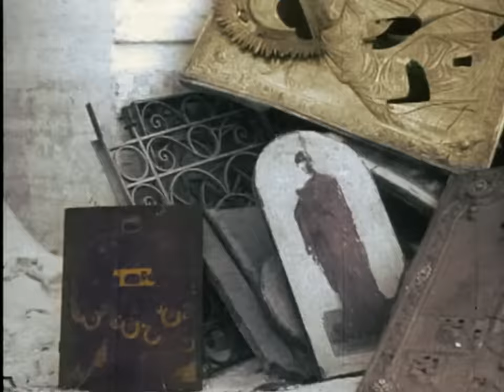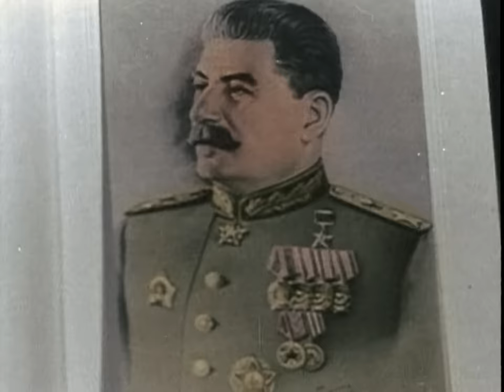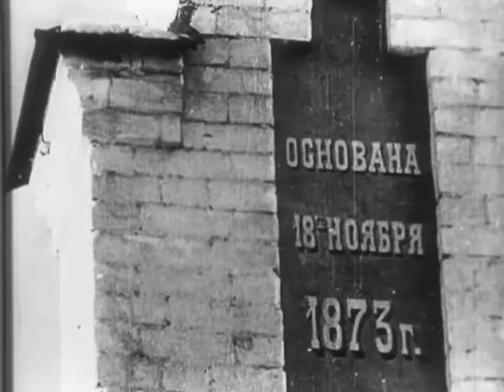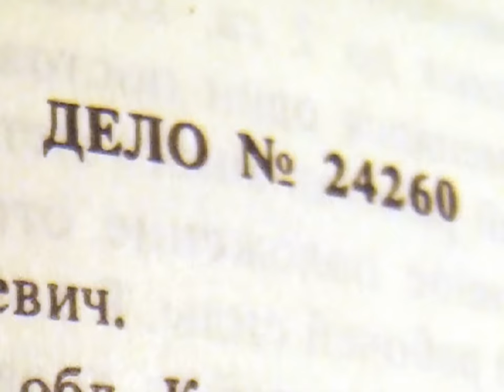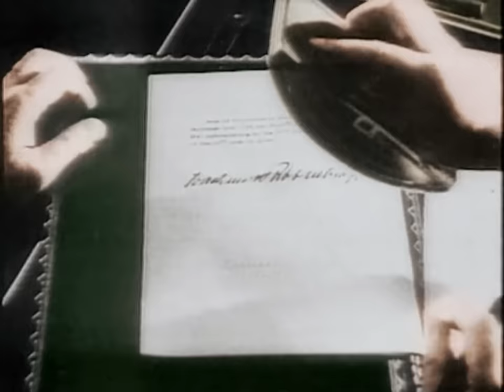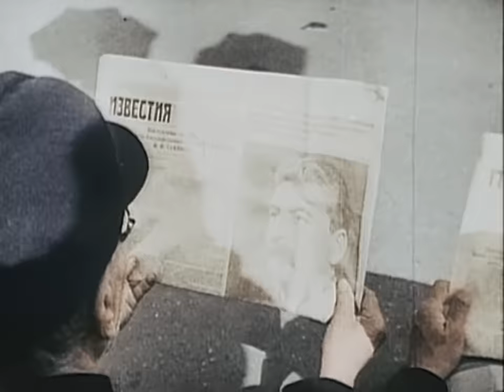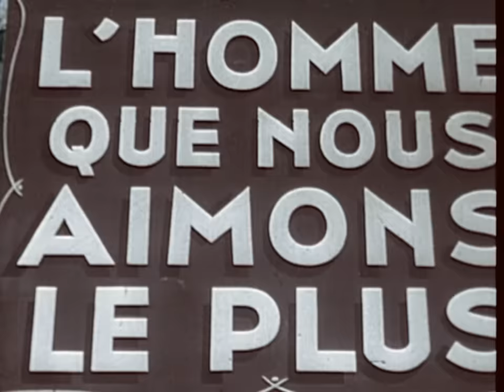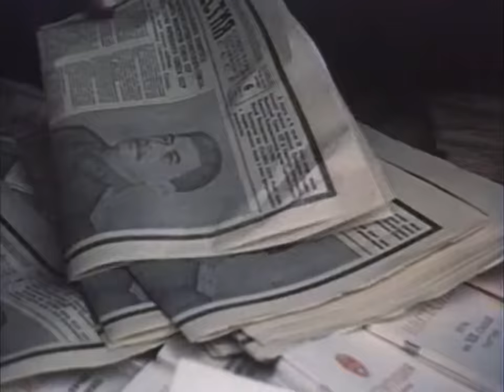Staline, le tyran rouge | Documentaire complet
Le 9 mars 1953, Staline est enterré à Moscou devant un million de personnes. Des obsèques dignes d'un véritable demi-dieu. Ultime paradoxe pour celui qui est aujourd'hui considéré comme l'un des plus terribles criminels de l'histoire du XXème siècle. Car en 30 ans de règne absolu, « le petit père des peuples » a causé la mort de plus de 20 millions de personnes.. . Porteur d'un bel idéal, très vite oublié, il écrase sans états d'âme tous ceux qui s'opposent à lui, « même par la pensée ».

00:00 Introduction
03:25 Staline, le Tyran Rouge
07:30 Ses projets pour l’URSS
11:55 Le vrai Staline
14:21 La réalité de la vie en URSS
16:32 Pour cacher le désastre de sa politique, il parle de sabotage
22:46 Staline était brutal, désormais il est impitoyable
24:35 Une nouvelle tragédie pour l’Ukraine
29:30 Un État policier
35:46 Une propagande mondiale
42:20 Des purges de plus en plus violentes
45:51 Une vie faste au Kremlin
47:06 La nomenklatura
49:25 La menace des nazis et le plan Barbarossa
01:08:09 Staline, un allié durant la guerre
01:12:10 La fin d’un conflit meurtrier
01:13:37 “Le petit père des peuples” au sommet de sa puissance
01:20:10 La mort d’un tyran

Réalisateurs : Yvan Demeulandre, Mathieu Schwartz, Serge de Sampigny
Documentaire complet